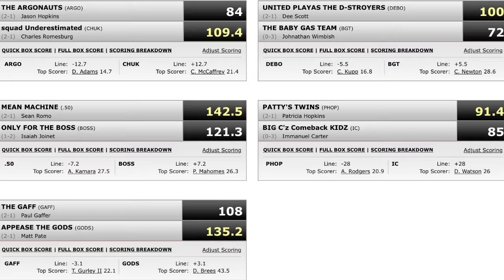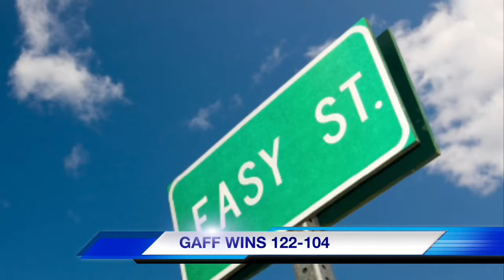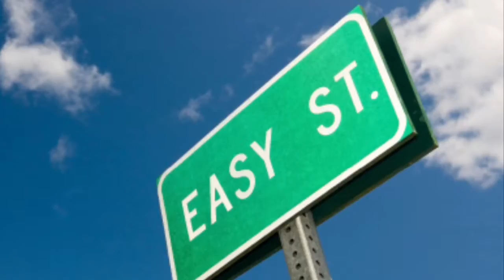WEEK 4 PPL PREVIEW 1